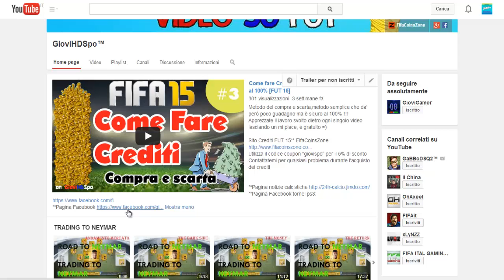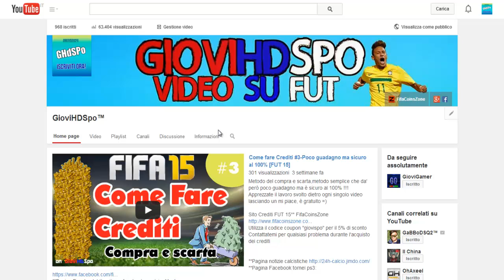Come partecipare ai Pink Slips e Wager Match [FUT 15]